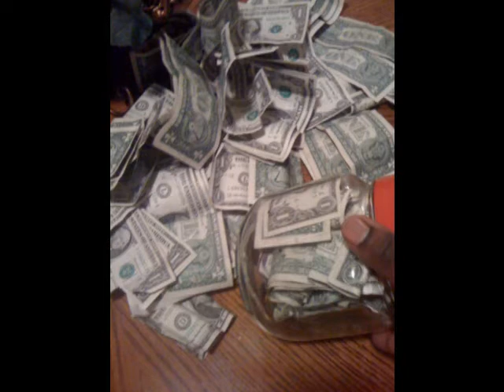"BANDS" performed by UNCLE SAUS for USAO Music ULTD. 2011 All Copyrights reserved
TOLEDO RAP--SOUTH SIDE--USAO MUSIC--UNCLE SAUS--LEXINGTON KY  RAP--OHIO RAP--KENTUCKY RAP--ATLANTA RAP--Minneapolis RAP